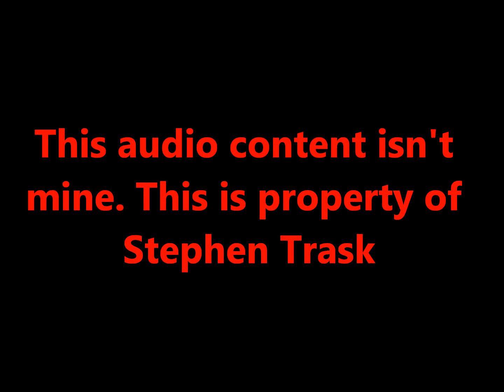The Vampire's Assistant Soundtrack 07. Obsessed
This audio content is property of Stephen Trask